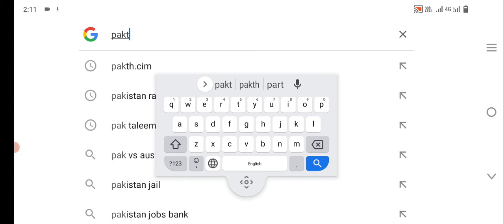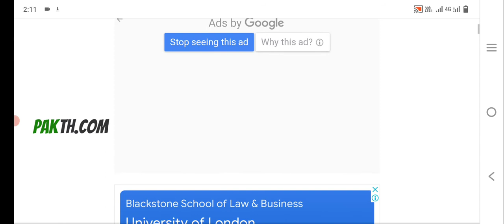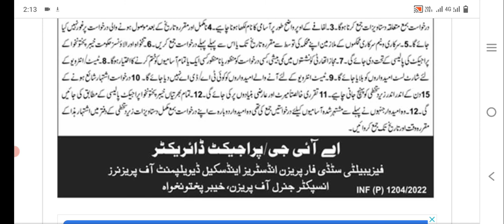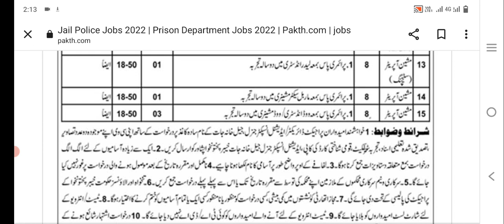Jail Police Jobs 2022 // Prison Department Jobs 2022